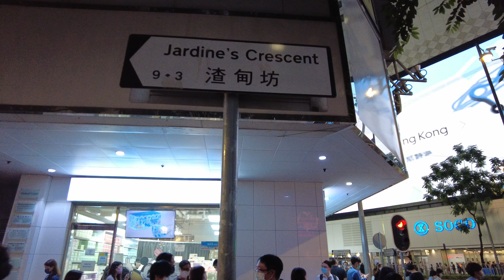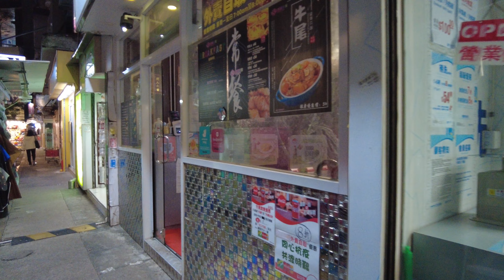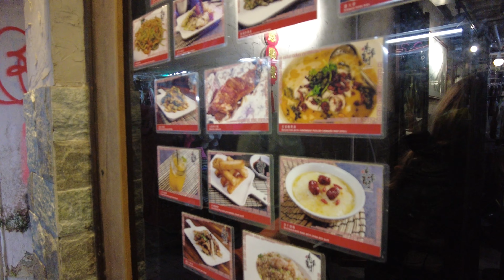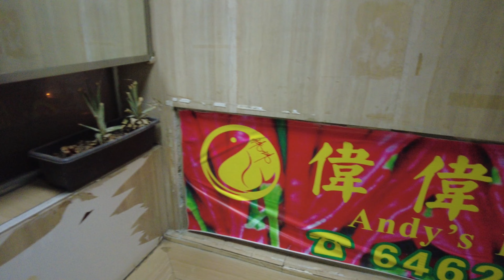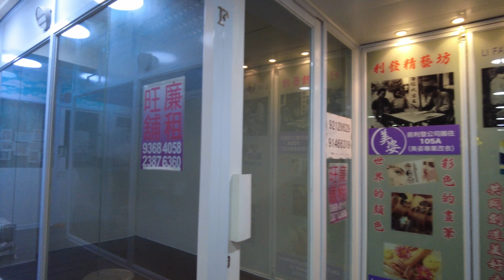【HK 4K】銅鑼灣 渣甸坊 | Causeway Bay - Jardine's Crescent | DJI Pocket 2 | 2021.10.29